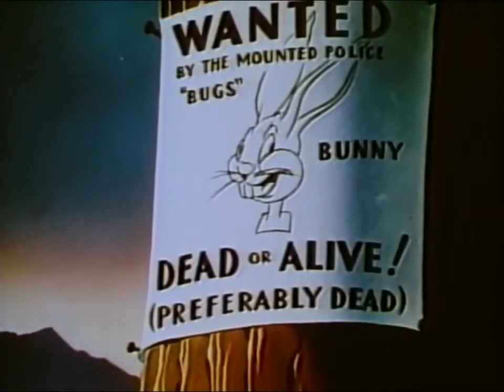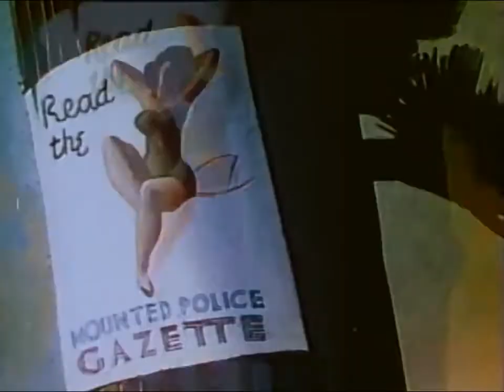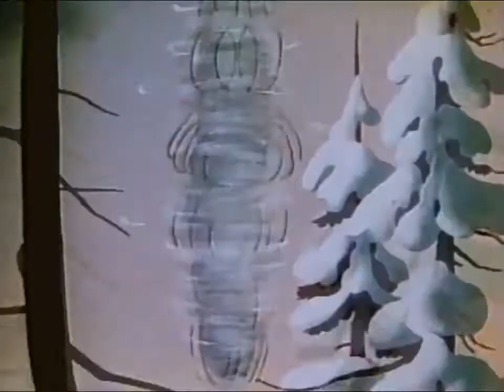Bugs Bunny - Fresh Hare (1942) - Looney Tunes Classic Animated Cartoon - Public Domain Cartoons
In the Canadian North Woods, Bugs is wanted dead or alive and Elmer is out to bring him in.

Director: Friz Freleng (as I. Freleng)
Writer: Michael Maltese (story)
Stars: Mel Blanc, Arthur Q. Bryan, The Sportsmen Quartet